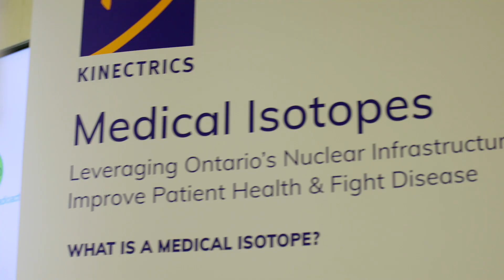Isotopes L177 Announcement